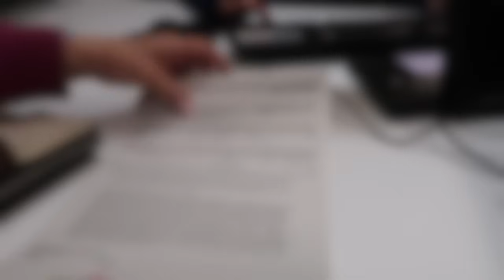REFORMA TERAPÉUTICA DÍA 6 · EL DÍA MÁS ESPERADO